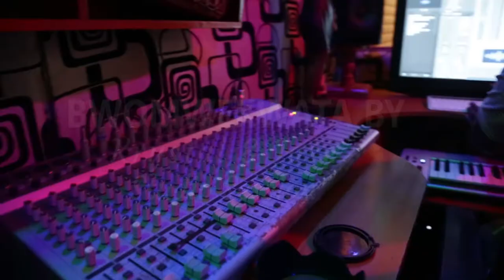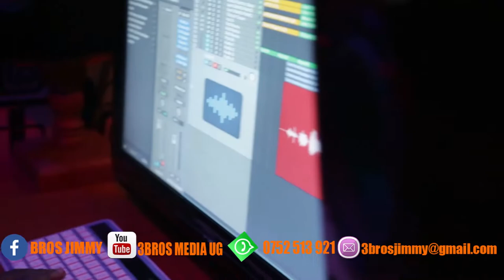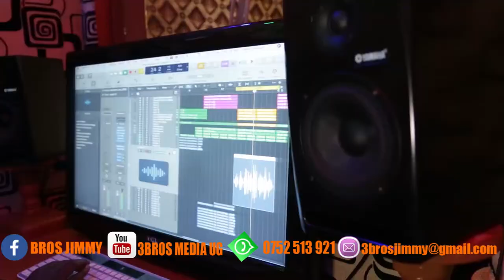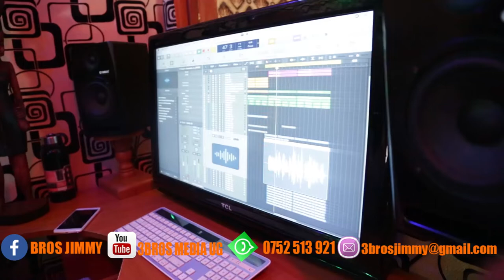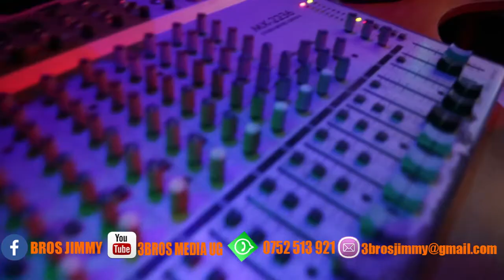BWOMWEKWATA STUDIO SESSION KRYSTAL & JOSE (New ugandan latest movies 2019) Nico pan Beats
hello guys..We are here to share with you the most interesting videos thanks for watching subscribe to our channel and give us a thumbs up and share with your friends for more videos thanks